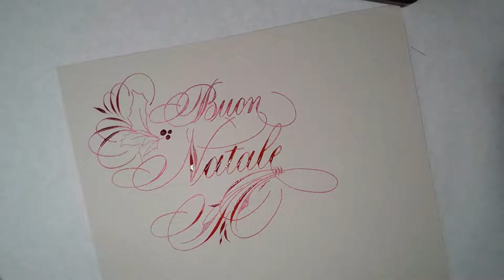2018 CeciliaB PointedPenChristmas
Il mio augurio di Natale per il 2018.

Flourishing e decorazioni a punta fine.